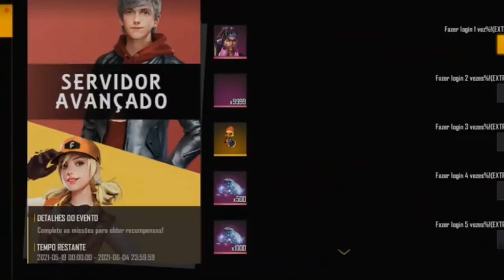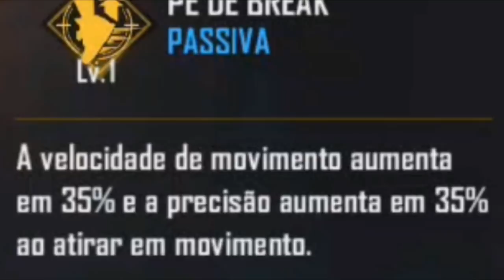NUEVA ACTUALIZACIÓN DE JUNIO 2021! SERVIDOR AVANZADO PARTE 1 en FREE FIRE | MISTERZEUS GAMING